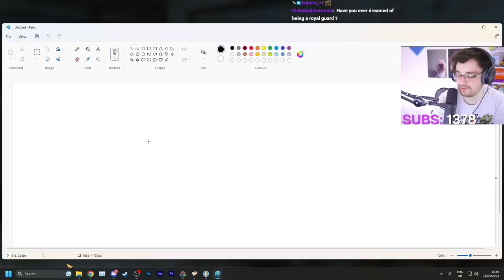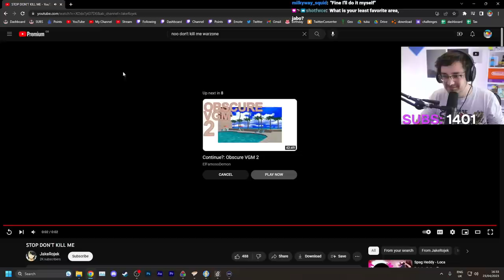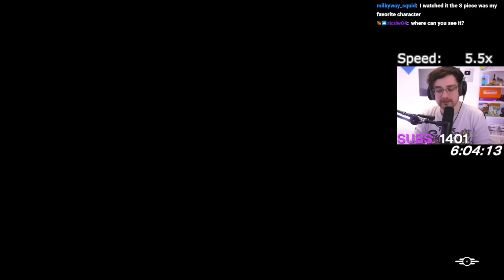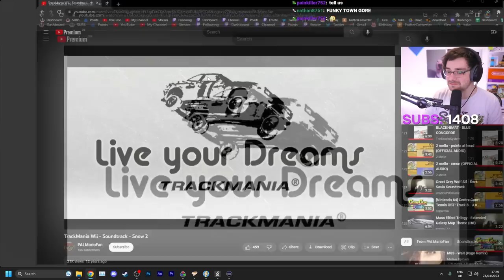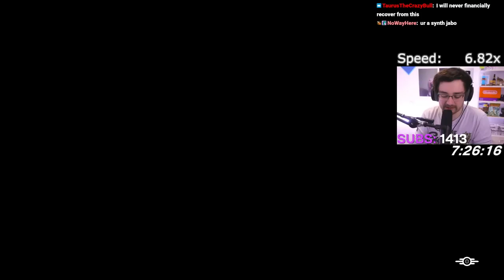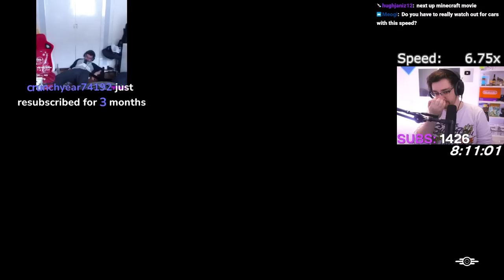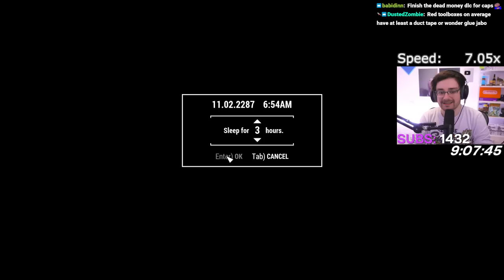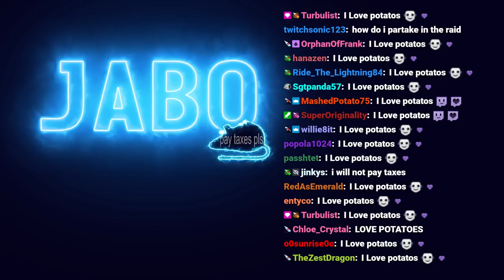Fallout 4 Survival But Kills Make Me Faster - Day 2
Playing a mod made by redyeti for Fallout 4 that increases my movement speed by 1% with every kill.

Stream Title: Fallout 4 Survival, But Every Kill Speeds Me Up... (short stream)